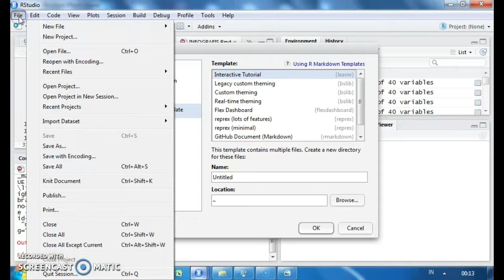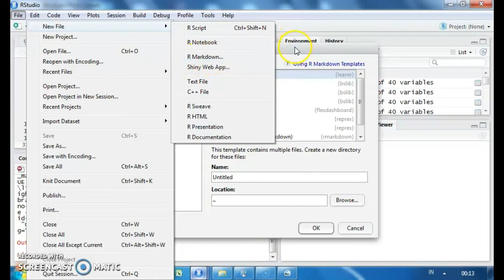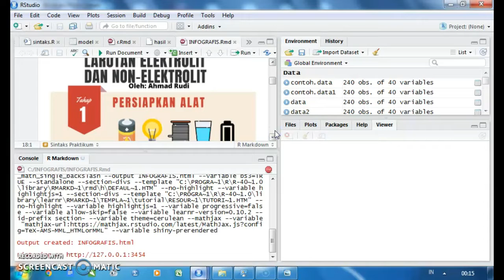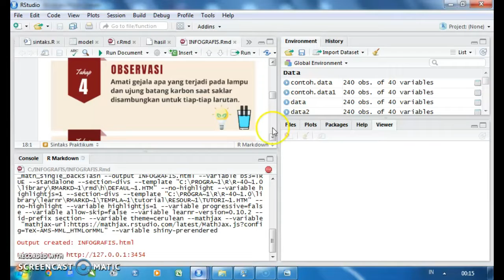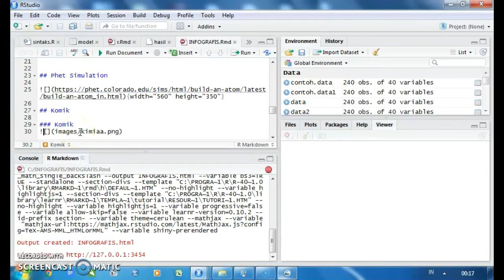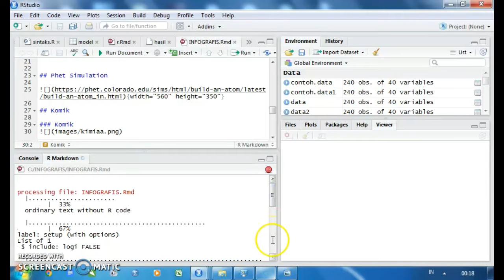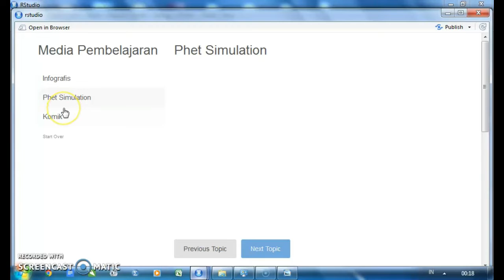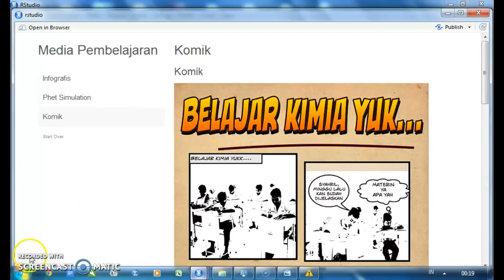Cara Menambahkan Media Komik Pada Package Learnr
Selamat datang di Tutorial Program R, berikut ini merupakan video Tutorial Cara Menambahkan Media Komik Pada Package Learnr